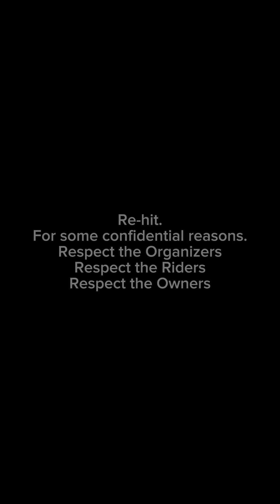WET RACE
LETS GOW MGA KAPWA!
ENJOPY LANG NATIN ANG VIDEO

SA MGA GUSTO MAG-AVAIL NG ATING ADRIATICO MERCH,
ETO SILA: